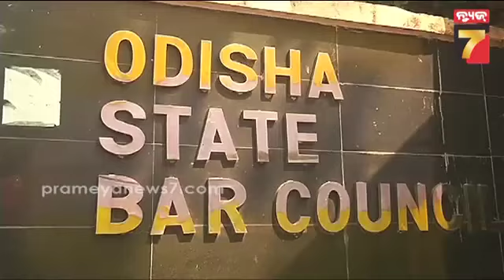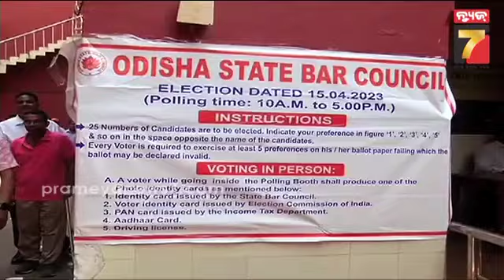ରାଜ୍ୟ ବାର କାଉନସିଲ ପାଇଁ ଚାଲିଛି ମତଦାନ,୨୫ଟି ସଭ୍ୟପଦ ପାଇଁ ମଇଦାନରେ ୯୬ ପ୍ରାର୍ଥୀ |State Bar Council Election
ରାଜ୍ୟ ବାର କାଉନସିଲ ପାଇଁ ଚାଲିଛି ମତଦାନ, ୨୫ଟି ସଭ୍ୟପଦ ପାଇଁ ମଇଦାନରେ ୯୬ ପ୍ରାର୍ଥୀ | Odisha State Bar Council Election